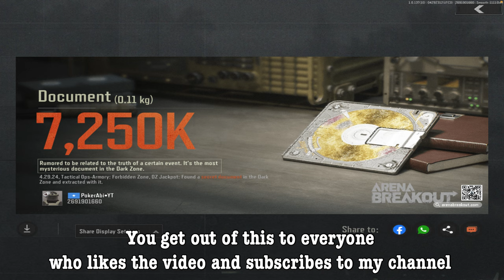How to Find a Secret Document🔥Arena Breakout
Nickname: SSxPokerBroYT
Device: iPad Mini 5
Headphones: Rampage Rattle

Settings: 4 Fingers HUD, Smooth Graphics,  60FPS Full Gyroscope